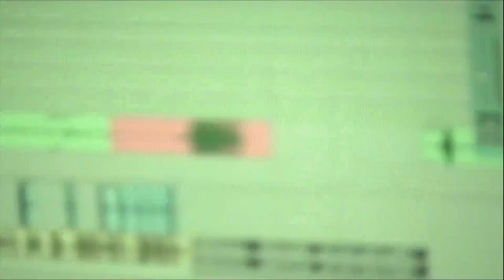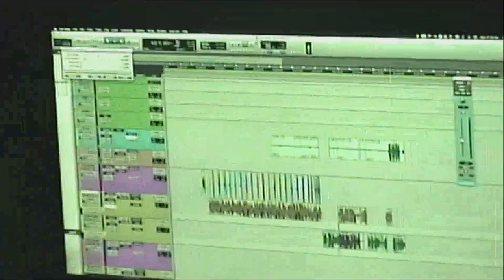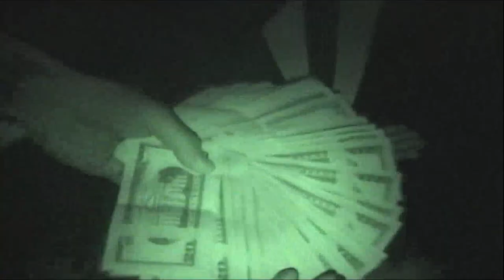The Big 3 Vlog ( Bruceswp & Grindrite Mealy & G6ix)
More Vlogs Otw!
Grindrite/Trapsyck